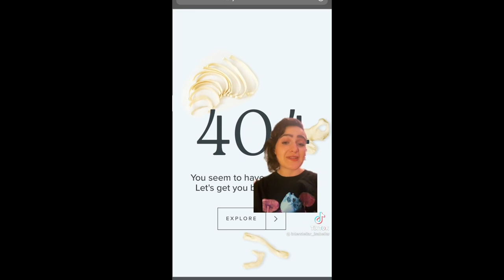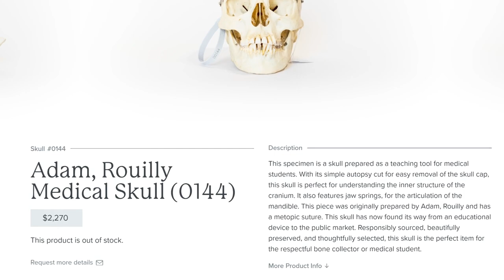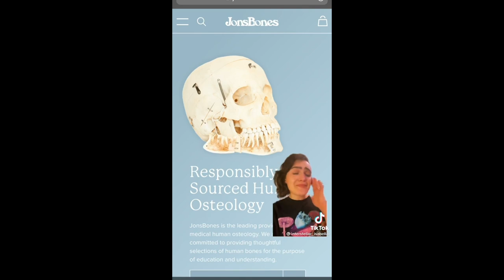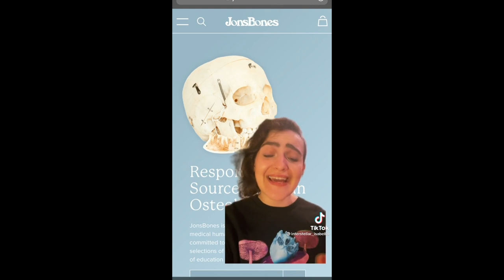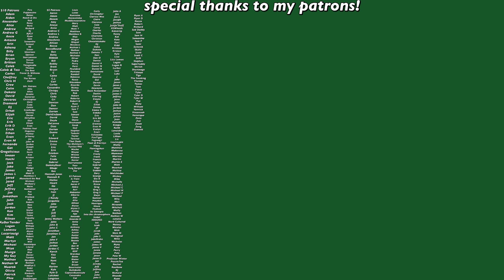we should really talk about JonsBones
The tiktok account and company JonsBones say that their practice of selling human osteology is helping to destigmatize the medical bone trade. Let's talk.

Depop- @swell_stuff